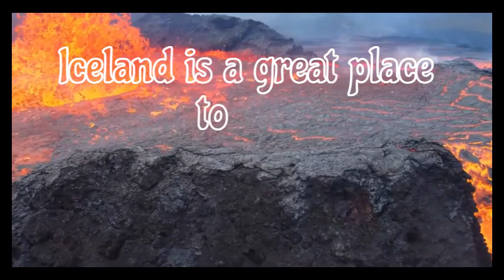THE ICELANDIC MOLTEN LAVA POOL, LAVA FLOW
Volcanos in Iceland, Volcanos Erupting, Hot Lava Flows, Beautiful !